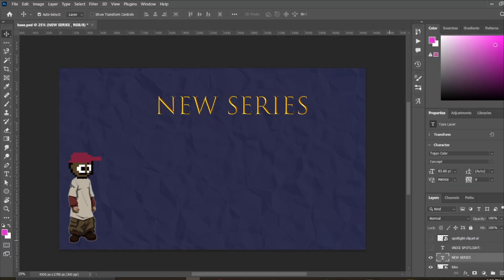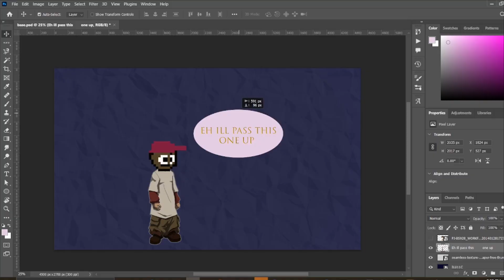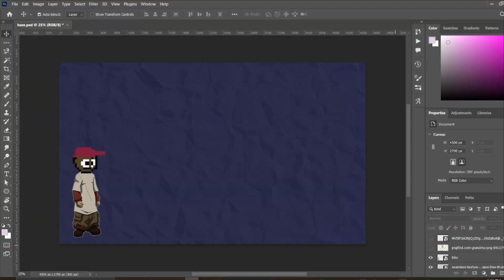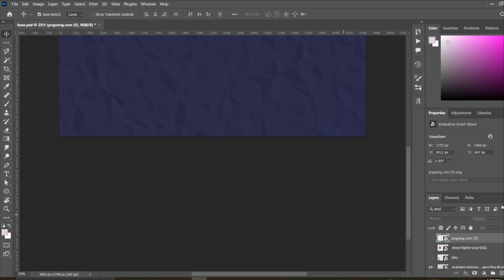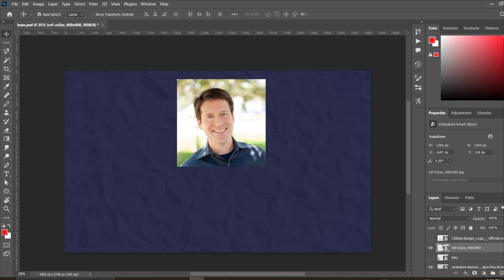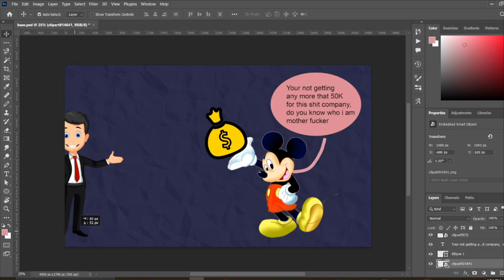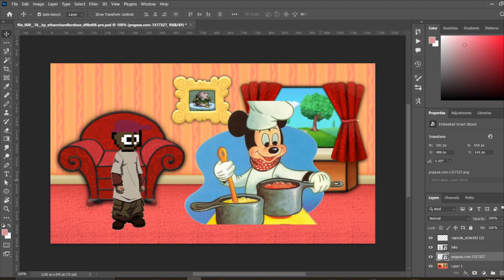INDIE SPOTLIGHT: Battle Chef Brigade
A NEW SEIRES. Indie spotlight will be where i take indie tittles that i find fun and interesting and giving them a spotlight (as the name entails). todays game is none other than Battle Chef Brigade, an indie game developed by Trinket Studios and published by Adult Swim Games. join me as a chat about it!